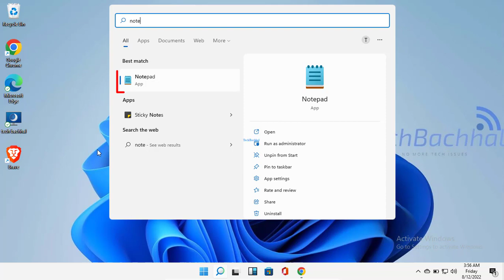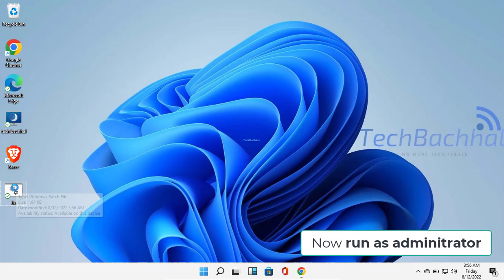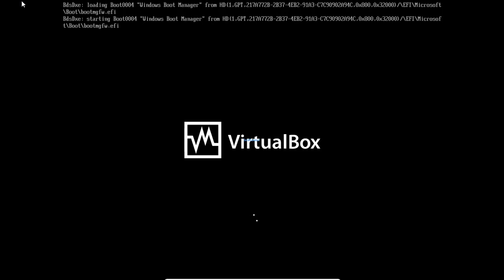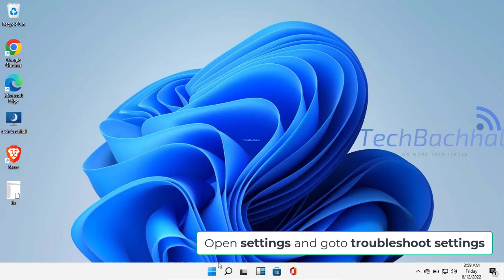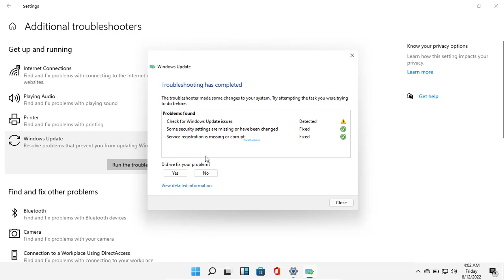Windows Update KB5016616 Not Installing In Windows 11 - 2 Fix How To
Windows updates not installing windows 10 and Windows 11 after restart
As part of its Patch Tuesday program, Microsoft was preparing to issue a set of patches for various versions of Windows on August 9. One of those updates, KB5016616, was intended for distribution for Windows 10 versions 20H2, 21H1, and 21H2 (OS Builds 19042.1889, 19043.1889, and 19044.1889). The update is yet another crucial release from Microsoft because it fixes numerous problems, including serious bugs that cause video playback in games that use DX12 to fail, troubleshooters to not launch, search box visualization issues when using multiple monitors, and problems with games' XAudio API to play sound effects to fail. It also enhances Windows' performance and fixes a number of issues.
Update KB5016616 must be installed and should be initiated automatically. However, due to the update's potential failure to install, some users might not be able to benefit from the new features, bug fixes, and security enhancements.
In this tutorial, we will talk about windows updates not installing windows 10,
Windows updates frequently fail, and certain computers are more prone to this than others. When attempting to update Windows, some folks may actually run into issues like 0x8000ffff, 0x8007007e, 0x80070246, and many others. Similar to this, there are frequently issues with specific updates that refuse to install (KB5015885, KB5014699, KB5015807, etc.), and thousands of individuals are unable to do so.

CHAPTERS
0:00 INTRO
0:08 COMMANDS
2:45 TROUBLESHOOT
4:43 OUTRO